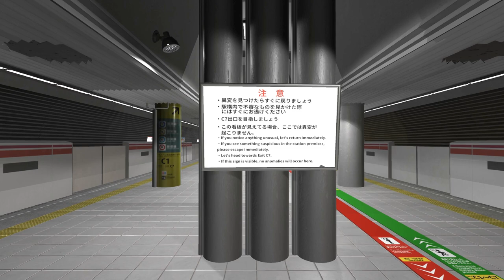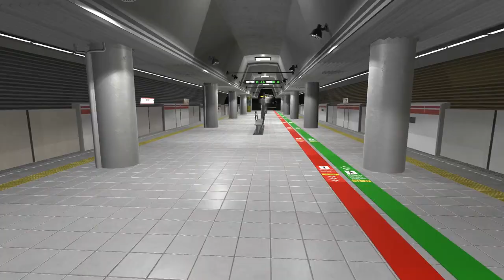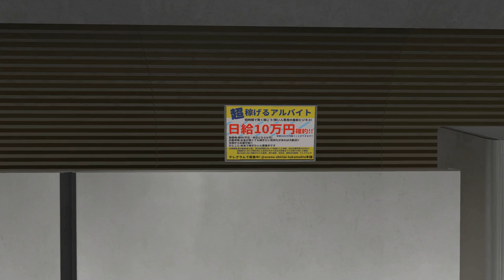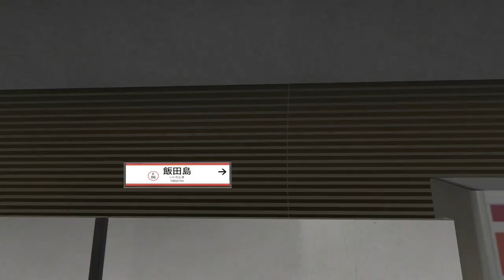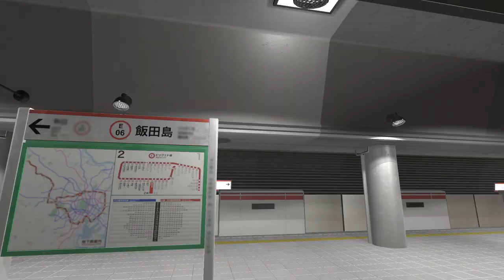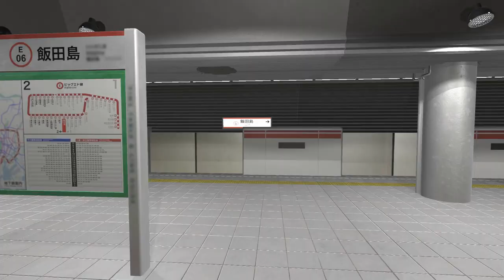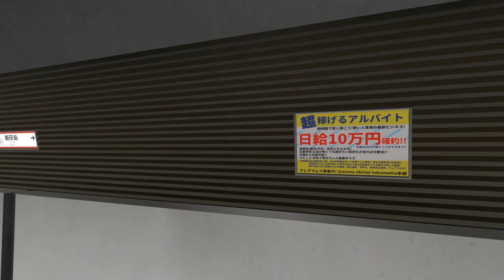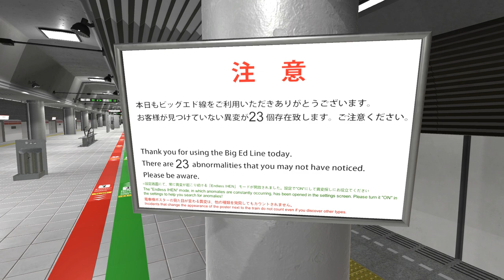Nibansen 二番線 Find the anomalies ESCAPE the subway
Obviously inspired by Exit 8

From the developers:
If something unusual happens, return to the opposite passage!
A mysterious respect-based escape game from the subway station to the exit "Line 2 | Nibansen"
・There is a bit of mild horror on this train. Please give up your seat to all passengers, including the elderly, those who are uncomfortable with fear, and those who are pregnant or with infants.
・We will soon be arriving at Line 2. The elements of abnormality, escape, puzzle-solving, and mild horror are here for your transfer. The exit is ahead at C7.
・Please be careful where there is a gap between the world and the platform.
【Game Description】
Escape from the endlessly repeating Line 2 of the subway station!
We've created abnormalities with the unique creativity of students! Enjoy!

Please use it without missing any abnormalities

If you find an abnormality, immediately turn back and head towards the opposite exit

If you don't find any abnormalities, just keep going as you are

Exit outside from Exit C7